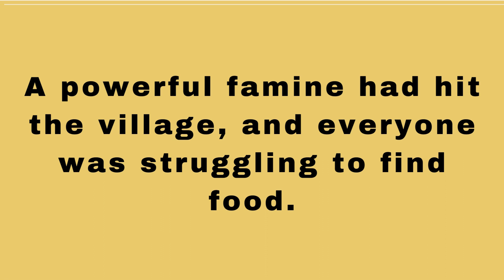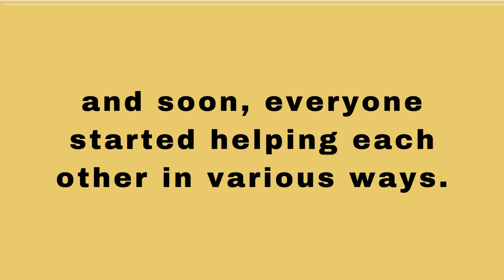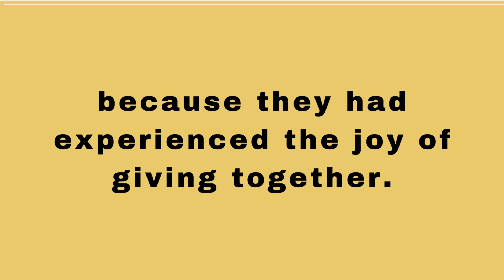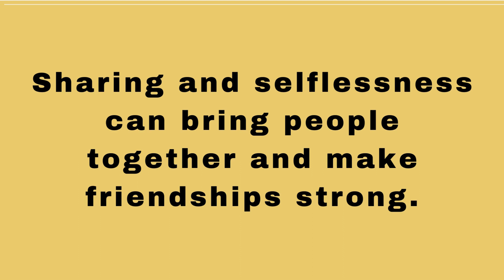Learn English through Story Level 1 👍 | English stories | English listening practice | audio story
Do you know that true happiness lies in sharing?
Do you have someone to help today?
I encourage you to go ahead and do that, it pays.
This story is about two friends named Tom and Jack . They lived in a village called Greenvale. A powerful famine had hit the town, and everyone was struggling to find food. But the two friends finally helped the entire community selflessly.